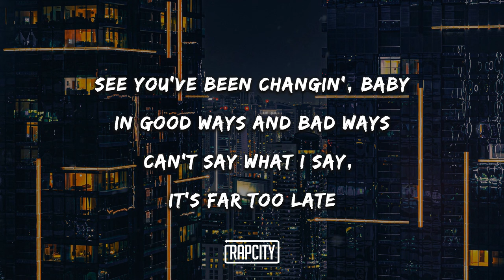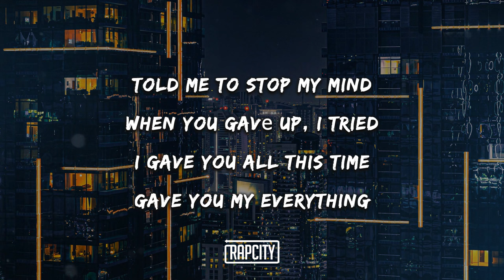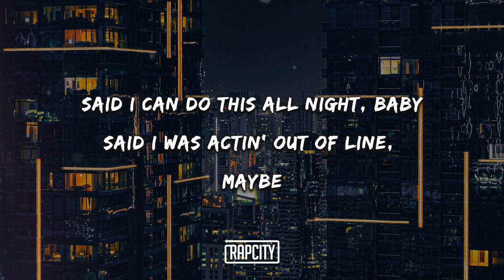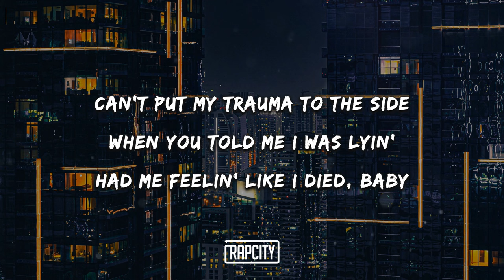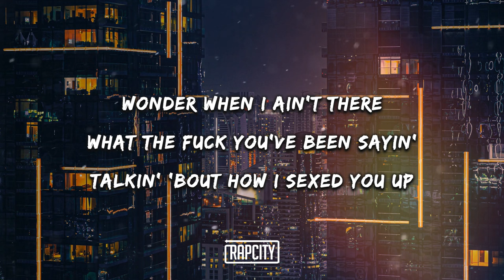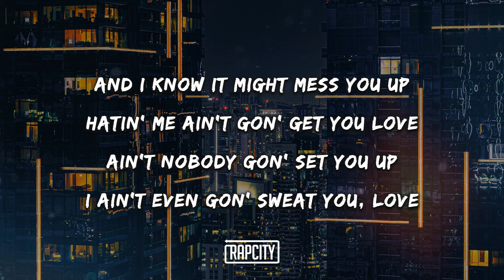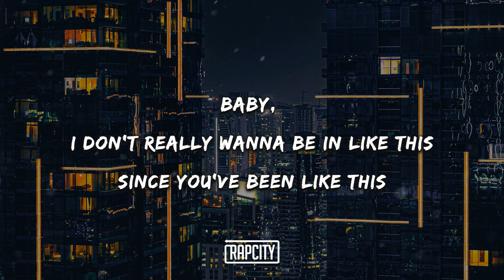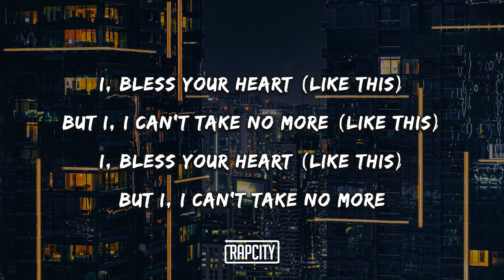Doja Cat - Been Like This (Lyrics)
➥ Lyrics:

Since you've been like this
Baby, I don't really wanna be in like this
Ever since you've been like this

[Verse 1]
See you've been changin', baby
In good ways and bad ways
Can't say what I say, it's far too late
And I think you made me, baby
Made me too nervous
Cryin' and disheartened and I gotta tell you why

[Chorus]
Since you've been like this (This, this, this, this)
Baby, I don't really wanna be in like this (This, this, this, this)
Ever since you've been like this (This, this, this, this)

[Verse 2]
Who is frontin', babe?
We don't have fun these days
It's morе than complicated, I
(Couldn't say you wasn't with it)
Told me to stop my mind
When you gavе up, I tried
I gave you all this time
Gave you my everything
Said I can do this all night, baby
Said I was actin' out of line, maybe
Can't put my trauma to the side
When you told me I was lyin'
Had me feelin' like I died, baby
I seen a grown man cry, baby
Just see you do it, ain't special, no
Wonder when I ain't there
What the fuck you've been sayin'
Talkin' 'bout how I sexed you up
[Bridge]
And I know it might mess you up
Hatin' me ain't gon' get you love
Ain't nobody gon' set you up
I ain't even gon' sweat you, love
And we'll never be friends like this
God couldn't forgive like this
Why I really went in like this
Thank God I ain't been like this (Yeah)

[Outro]
I, bless your heart (Like this)
But I, I can't take no more (Like this)